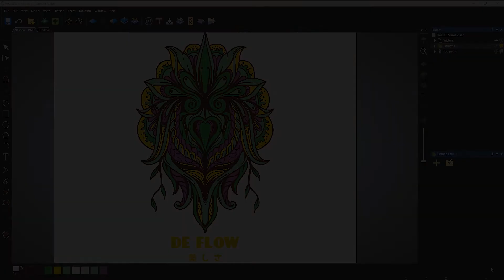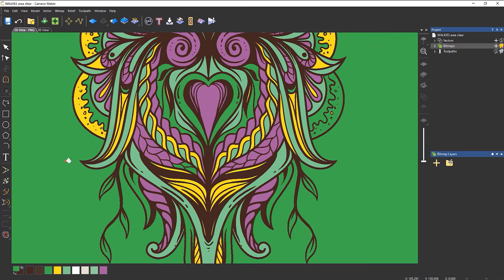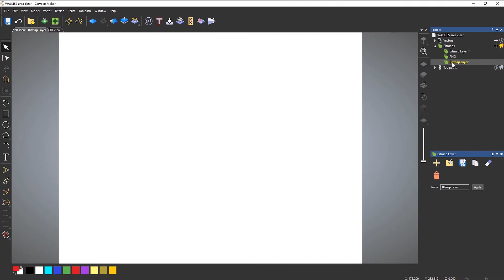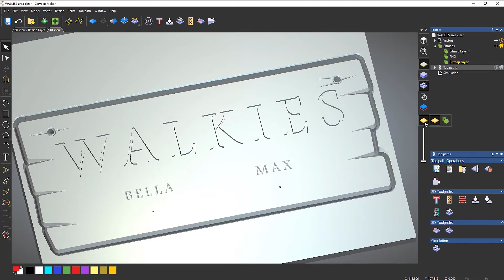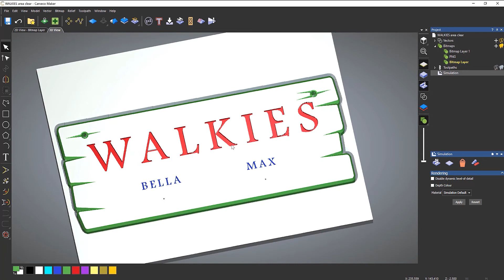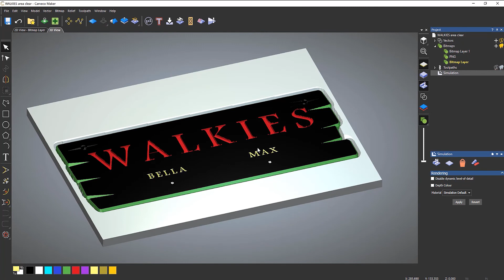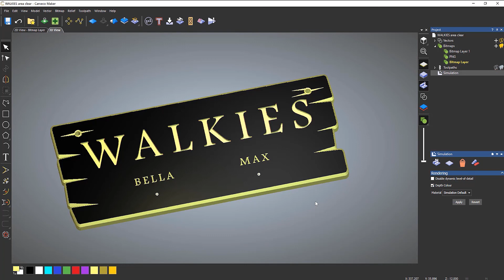Carveco Maker: Flood Fill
In this video, Leighton walks us through the easiest ways of adding colors to your designs! The flood fill tool is a really useful tool for seeing how your decision will look when finished, so you can alter it however you want. The flood fill tool is perfect for this. enabling you to easily apply color to all aspects of your design! In this video Leighton walks us through different aspects of the tool, finishing up with an example of the tool in action. Happy making!

Bookmarks:
00:00 - Introduction
00:34 - Location
01:09 - Flood Fill
02:06 - Flood Fill Selective
02:57 - Flood Fill Secondary
03:36 - Flood Fill to Vector
04:17 - Color Simulations
04:38 - Example of the Tool

We would love to know what you guys think!